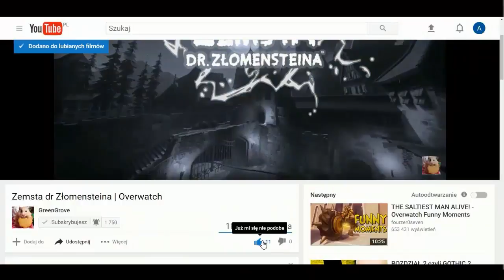Rozdział IV - Powrót do Northrend | Warcraft III: The Frozen Throne